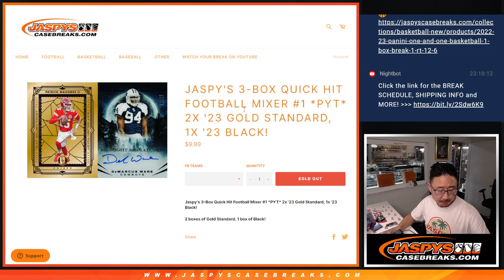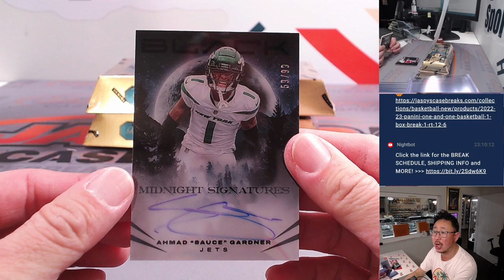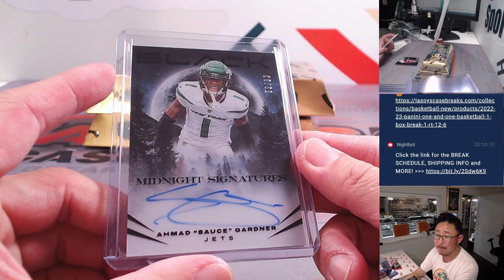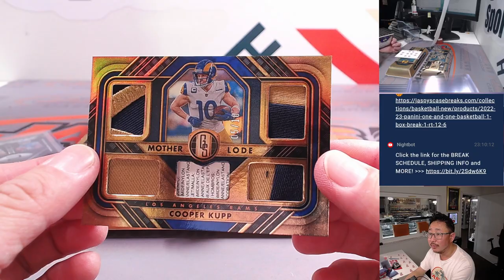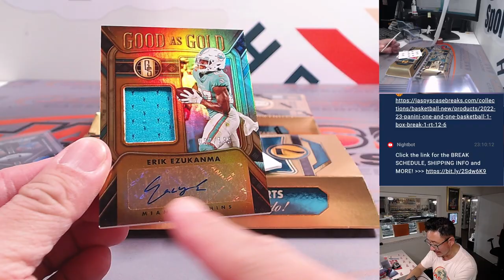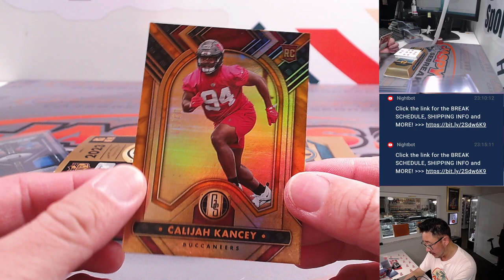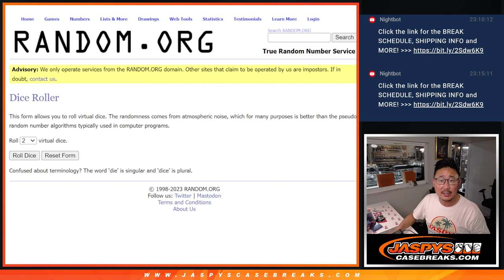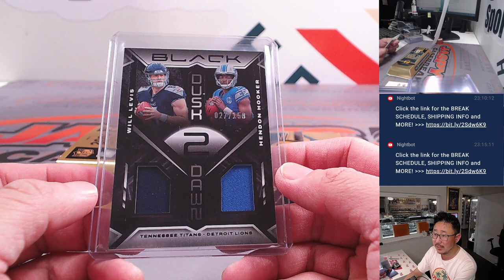W, 12.06.23 - JASPY'S 3-BOX QUICK HIT FOOTBALL MIXER #1 *PYT*